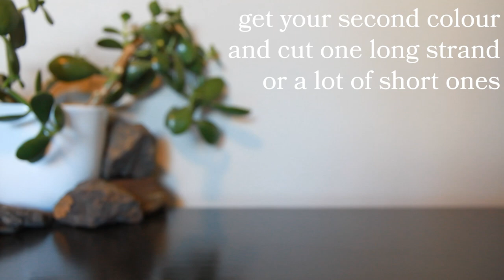Crochet Snake Tutorial // Quick & Easy Pattern!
Learn how to make this cute little fuzzy snake!

Abbreviations (US terminology) ~
R# ~ Round/row number
sc ~ single crochet
inc ~ increase
invdec ~ invisible decrease